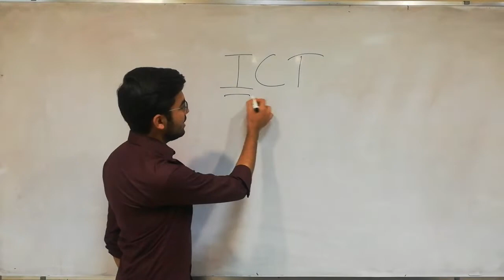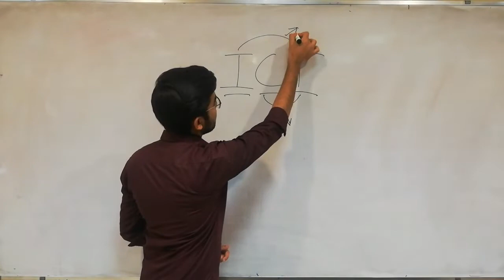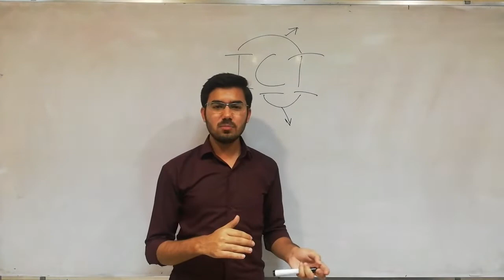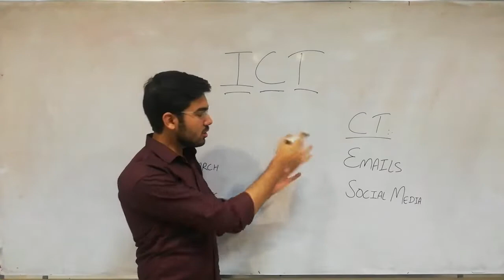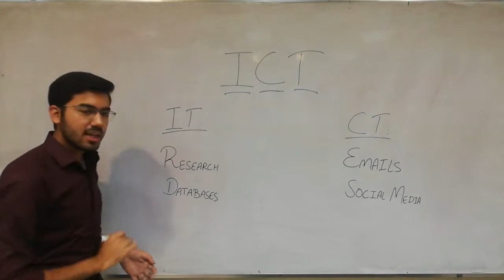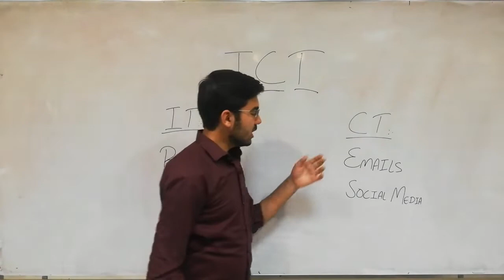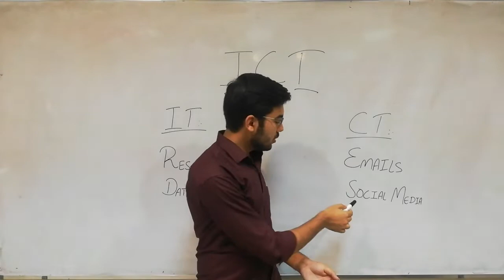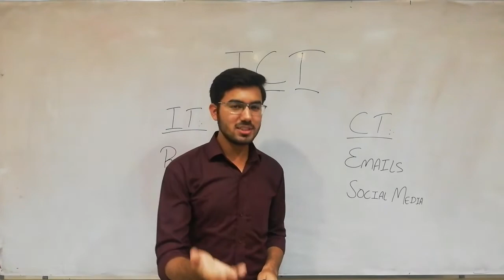|ICT|Information Communicaiton Technology|part 1, by Hassaan sir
As ICT is the most wanted subject in todays world. Without ICT we can not develop and any nation can not make theirselves complete in the world if they dont have the sense of this subject.
So, here Hassaan sir is giving a first lecture on this subject. He is telling about ICT also its history.

join us on whatsapp groups
there are separate groups

The main purpose of this channel is to help those students who are preparing for any entry test and also for those who are in zero semester in Sukkur IBA University, where are taught Additional Mathematics written by Ho Soo Thong

herer you can find further worksheets for this topic and you can aslo find other lectures worksheets
here it is our facebook  page named mathematics community